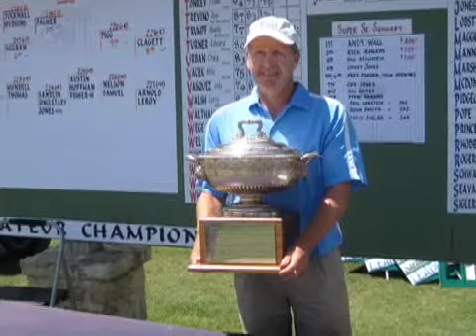09 Senior Amateur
Comanche Trace
Kerrville, TX